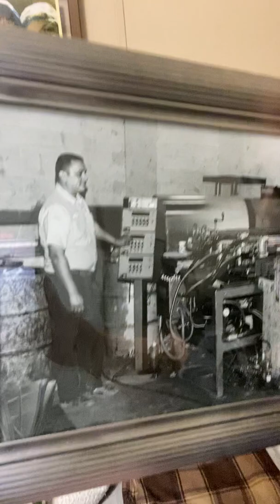PFperspectives Project: Tiffany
MATTER and Three Lake Foundation's PF Perspectives Project called pulmonary fibrosis patients, family members and caregivers to share their experiences.

This is Tiffany's story.

Learn more about the PF Perspectives Project at matter.health/challenges/pf-innovation-challenge